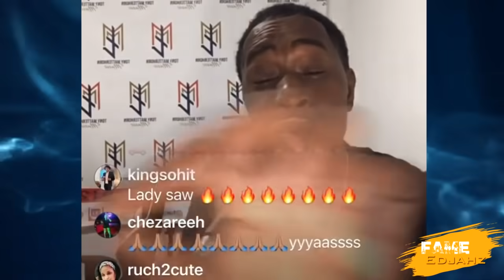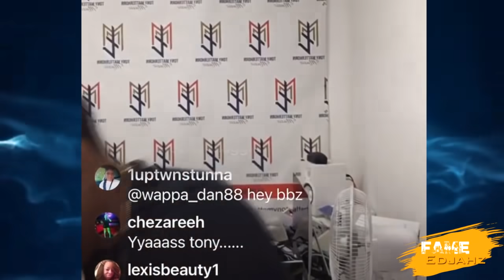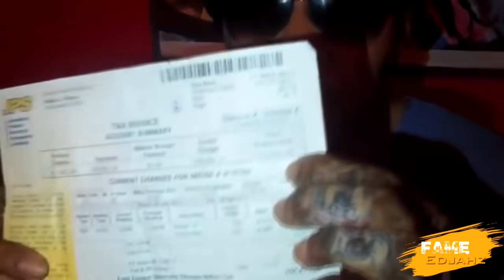OMG!!VYBZ KARTEL KlLL REGGAE STAR CAREER??Nesbeth REACT x EXPLAIN|Matterhorn DEFEND SAW|PRESSURE|Feb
Fame Edjahz News, Commentary,  And Discussion On Reggae Star Nesbeth Explaining This About Vybz Kartel Also TOny Matterhorn Defend Lady Saw While Cracka Don Release New Official Music Video "PRESSURE".